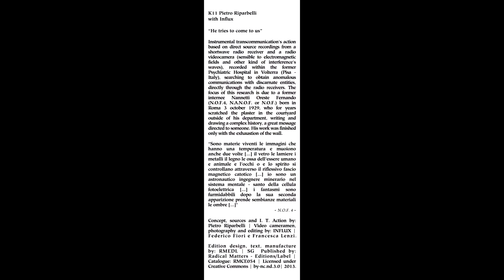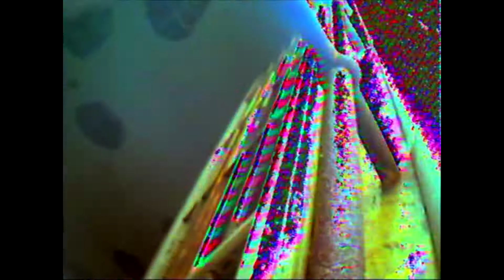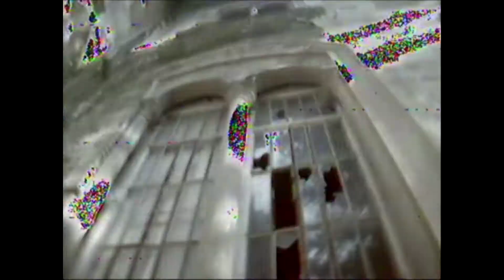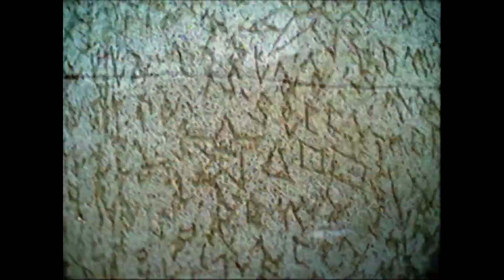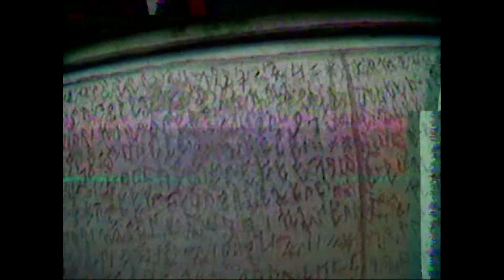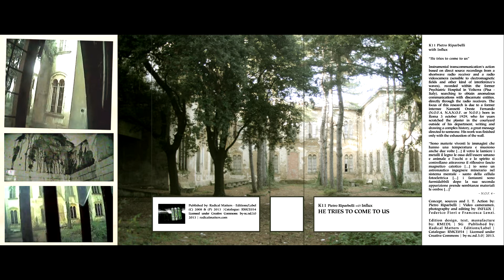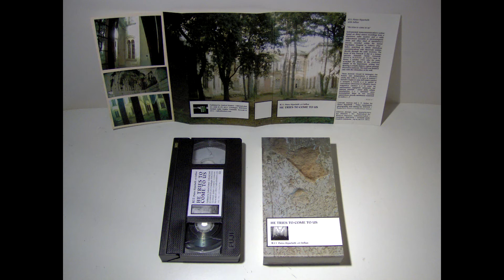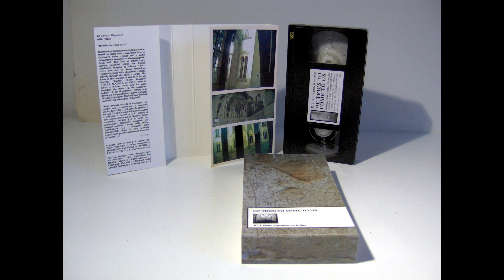K11 with INFLUX "HE TRIES TO COME TO US" (psychophonia / ambient / avant-garde / sound art / drone)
GENRE: video art / musique concrete / psychophonia / electronic voice phenomena (evp) / transcommunication / abstractism / ambient music / avant-garde / electroacoustic / sound art / experimental / nonmusic / drone music

FORMAT: VHS
ARTWORK: jacket / 3 panels soft cover
EDITION: concept album / collector edition

K11 / Pietro Riparbelli with INFLUX - "HE TRIES TO COME TO US"

Metaphysical experimental audio research and paranormal investigations within the core of the former psychiatric hospital in Volterra (Pisa - Italy). Raw radio camera scanning of the ambiences and EVP field recordings session for a sesational journery around the edge of the dimensional veil. A unique audiovisual document.

Full lenght audio: 46 ":00"
Edition, Curating, Design and Manifactured by
Radical Matters - Edition / Label | SG.

Published: 2013
Catalogue: RMCE054